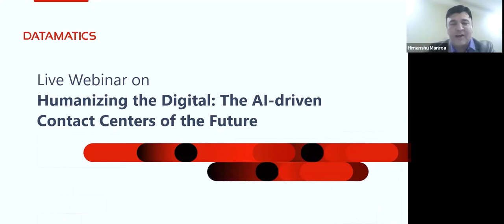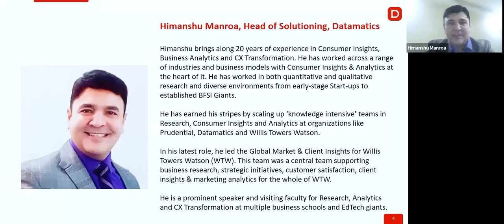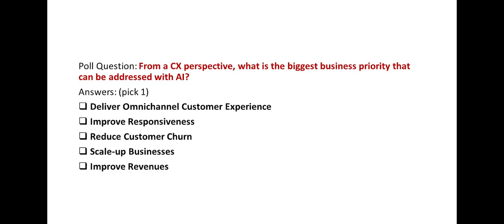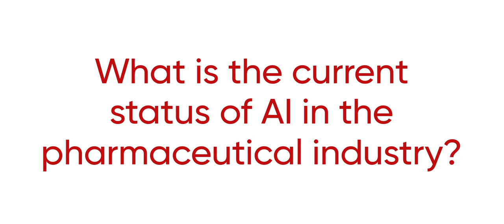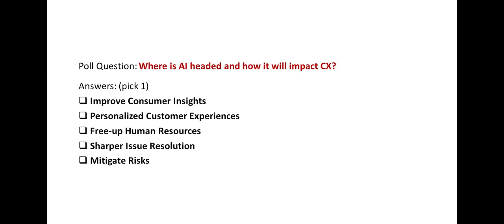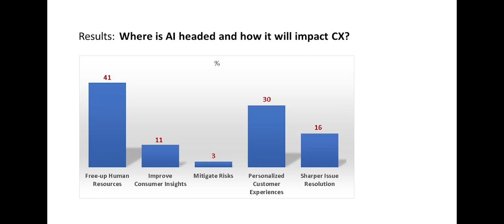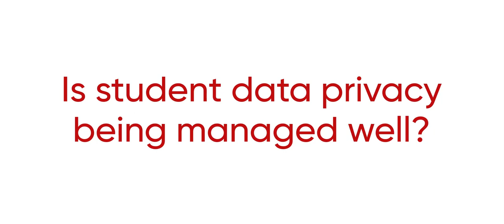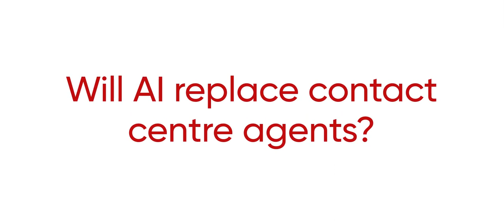Humanizing the Digital: The AI-Driven Contact Centers of the Future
This is a  panel discussion on where we explore the role of Artificial Intelligence (AI) in shaping the future of contact centers. As we know, AI is revolutionizing the way businesses handle customer interactions, providing real-time support and exceptional customer service.

In this engaging session, we delve into crucial questions from customers preferences on AI-driven solutions, how AI can tackle the human touch especially in some crucial industry such as Healthcare to balance with empathy. These questions are vital as the contact center industry evolves rapidly.

Requested to take a look as we explore the impact of AI on Pharma, Education, and Contact Centers.

To know more about our similar offerings and to request a quote visit our